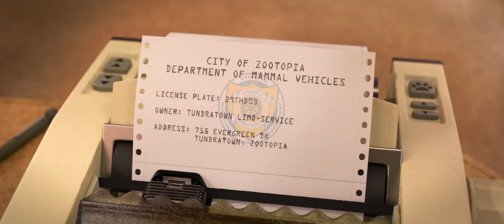Zootopia movie comedy scene in hindi 720p HD 😀😀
Comedy scenes to make your happy face.
HAPPINESS IS MANDATORY.